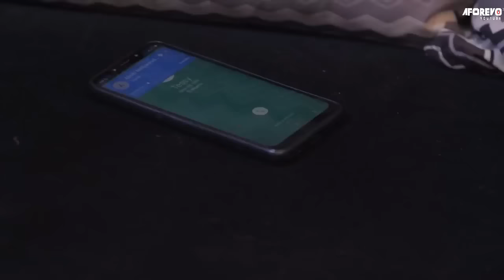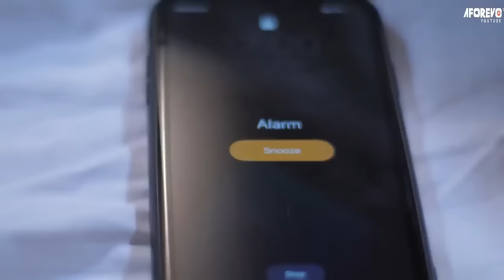Soeurs De Sang 2 (La Haine De L’enfer) - Films Nigerian En Francais | Films Nollywood 5 Etoiles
Un homme a deux filles, mais elles semblent toujours être à couteaux tirés malgré ses efforts pour rétablir la paix jusqu’à ce que quelque chose de radical se produise

Un film nigérian en français Avec: Obi Okoli, Joyce Kalu, Sam Obiago

French My Lineage